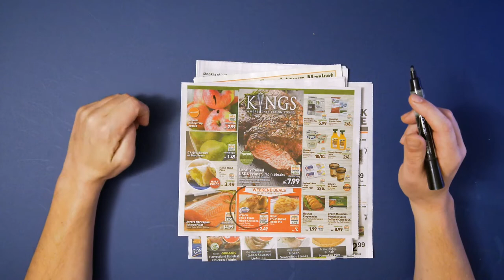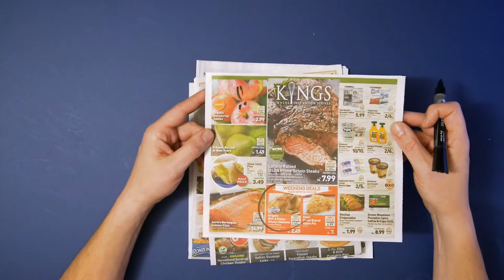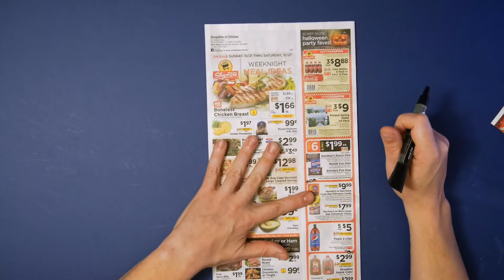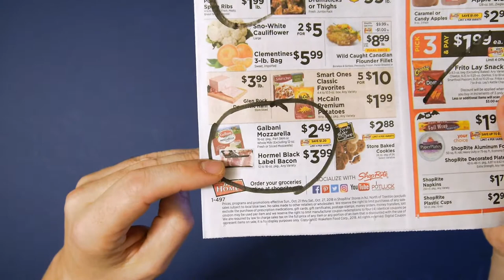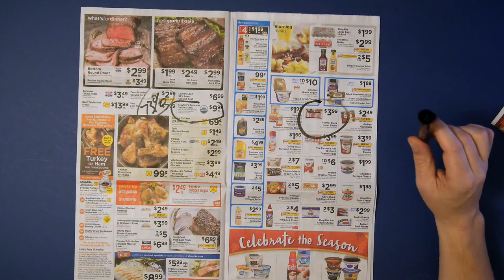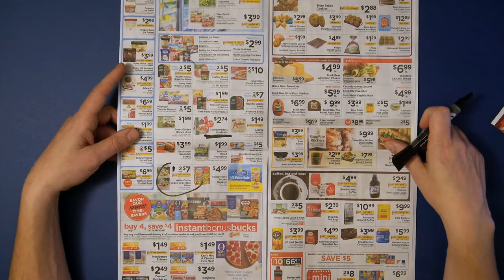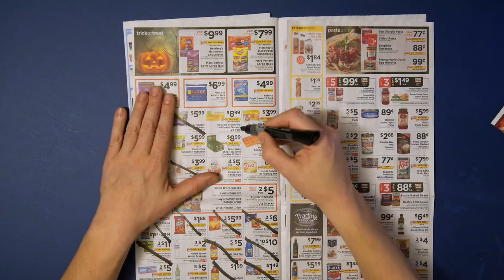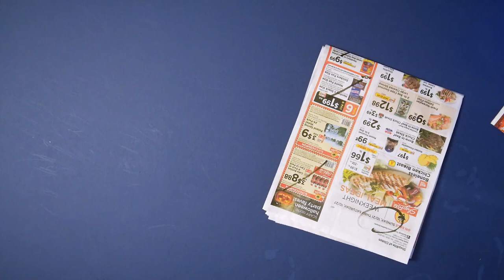NJRoute22 VLOG Ep 58 Supermarket Roundup October 19 2018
Welcome to the weekly NJroute22.com Supermarket Roundup for October 19, 2018. We chat about the usual stuff - along with a shout out for Frenchtown Market as well. Stay off the carbs, and find the path for better health!